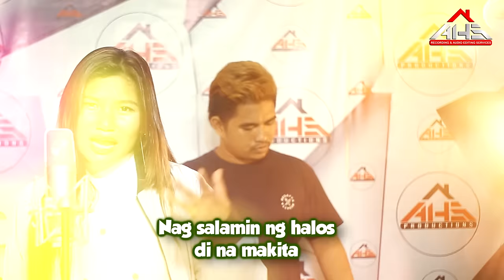DATU MANIS 𝘣𝘺 𝗦𝗵𝗮𝗶𝗿𝗮 (Cover)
"Datu Manis"
𝘣𝘺 𝗦𝗵𝗮𝗶𝗿𝗮 (Cover)
Original 𝚋𝚢 Samraida
Pianist by Muiz